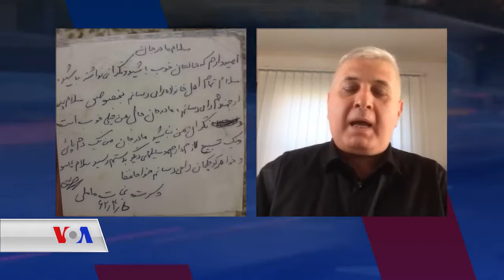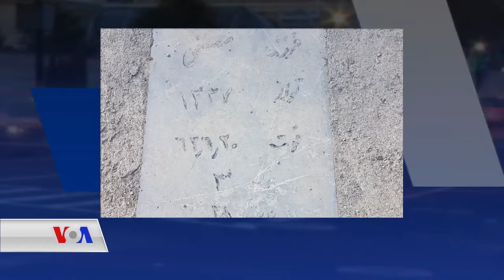وتووێژی وریا ماملێ دەگەڵ ڕادیۆ دەنگی ئامریکا